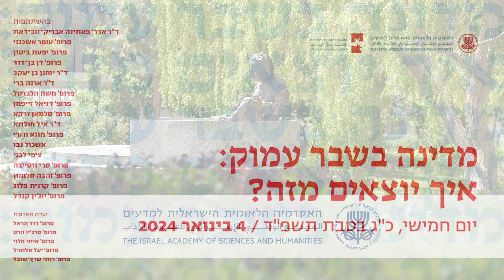ד"ר יוחנן בן יעקב | מתנועה ציונית־דתית ל"מפלגת הציונות הדתית" | כינוס מדינה בשבר עמוק 4/19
ד"ר יוחנן בן יעקב, מזכ"ל בני עקיבא ויו"ר מועצת תנועות הנוער בישראל לשעבר, בהרצאתו "מתנועה ציונית־דתית ל"מפלגת הציונות הדתית", כולל הצגתו ע"י יו"ר המושב פרופ' עופר אשכנזי, האוניברסיטה העברית בירושלים, בוגר האקדמיה הצעירה הישראלית.
מדינה בשבר עמוק: איך יוצאים מזה? כינוס של האקדמיה הלאומית הישראלית למדעים ושל האקדמיה הצעירה הישראלית עסק בהשלכות האירועים של מתקפת הטרור ב-7 באוקטובר על נושאי חברה, כלכלה, פוליטיקה, ביטחון ומדיניות החוץ של ישראל בסיום המלחמה.
אילו קונספציות קרסו ואילו צריך לשמר? מה יקרה בעזה ביום שתסתיים המלחמה? כיצד יבוא לידי ביטוי משבר האמון של הציבור במוסדות המדינה? האם יש סיכוי לפתרון מדיני לסכסוך כולו? בכינוס נידון מכלול רחב של נושאים שמעסיקים את תושבי ישראל היום, ויעסיקו אותם ביתר שאת גם בסיום המלחמה: מה יקרה בעזה; כיצד תשפיע המלחמה על המשק, על הכלכלה, על החינוך ועל המדע; האם יהיה אפשר לשקם את יישובי עוטף עזה ואת תושביהם; אלו "רעידות אדמה" פוליטיות, ביטחוניות ומדיניות צפויות לנו, ועוד.
בכינוס השתתפו מיטב החוקרים ואנשי האקדמיה, לצד אנשי ציבור וראשי מכוני מחקר בולטים, ובהם פרופ' קרנית פלוג, לשעבר נגידת בנק ישראל, פרופ' סלמאן זרקא, מנהל המרכז הרפואי זיו בצפת, פרופ' יפעת ביטון, נשיאת המכללה האקדמית אחוה ויושבת ראש ועד ראשי המכללות, גב' ציפי לבני, לשעבר ממלאת מקום ראש הממשלה ושרת החוץ, הסופר אשכול נבו, פרופ' דניאל זייפמן, יו"ר ההנהלה האקדמית של הקרן הלאומית למדע, פרופ' סרי נוסייבה, לשעבר נשיא אוניברסיטת אל-קודס, ד"ר איל חולתא, לשעבר היועץ לביטחון לאומי וראש המל"ל, פרופ' יוג'ין קנדל, יו"ר המועצה הלאומית לכלכלה לשעבר מהאוניברסיטה העברית בירושלים, פרופ' דן בן-דוד, מאוניברסיטת תל אביב ומוסד שורש למחקר כלכלי-חברתי.